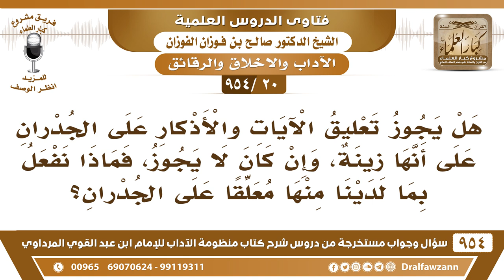[20 -954] هل يجوز تعليق الآيات والأذكار على الجدران على أنها زينة..؟ الشيخ صالح الفوزان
-[20 /954] السؤال: هل يجوز تعليق الآيات والأذكار على الجدران على أنها زينة، وإن كان لا يجوز، فماذا نفعل بما لدينا منها مُعلقًا على الجدران؟
الجواب: مسألة التعاليق هذه كثُرت، وصار الناس يتباهون فيها، لكن هم يقولون: أن قصدنا التذكير، وأن الإنسان يتذكر كذا يقولون وأفتاهم بعض العلماء بجواز ذلك بناءً على هذا القصد، والله أعلم بالمقاصد، ولكن الذي أراه أنا على صفة العموم أنه لا يجوز تعليق الآيات ولا تعليق الأحاديث، لأنها تُعرض للامتهان، ولأن هذا شيء لم يفعله السلف، ما كانوا يُعلقون القرآن على الجدران، والأحاديث على الجدران، فنحن نعمل شيء لم يعمله السلف الصالح، هذا يُعتبر من الخطأ، ومن مخالفة هدي السلف الصَّالح، مع احترام كتاب الله وسنة رسوله ﷺ من الابتذال والتعريض للامتهان، وليس التذكير بهذه الطريقة، التذكير ما فسَّر السَّلف التذكير بأنه وضع الآيات على الجدران، وإنما فسروه بقراءة القرآن وتفسيره للناس، ووعظهم وإرشادهم.
للاشتراك في قناة الشيخ صالح الفوزان
فتاى شرح منظومة الآداب ( 945 ) مقطع

للاستفسار والإقتراحات والدعم
رئيس الفريق
لمشروع كبار العلماء